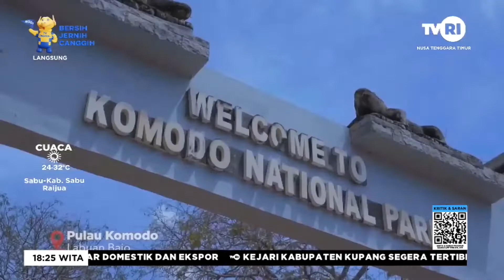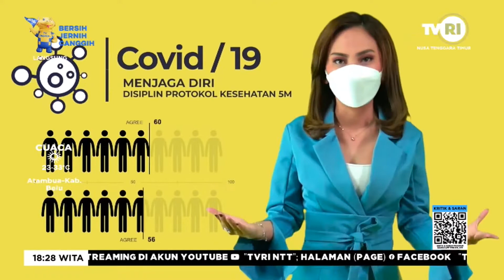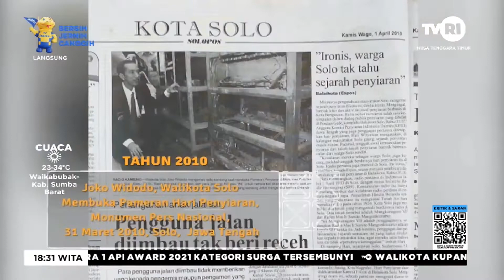Kesiapan Pelayanan Kesehatan di NTT pada Masa Pandemi dan Antisipasi Lonjakan Ketiga.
Sejak pertengahan 2020, HI  dengan dukungan dana dari Uni Eropa melakukan proyek Inclusive Access to Multi-sectoral Service and Assistance For Everyone
(I AM SAFE). Proyek ini memfokuskan pada tanggap pandemi COVID-19 yang berdampak pada kelompok rentan di Kabupaten Sleman, Kabupaten Gunungkidul dan Kota Yogyakarta (D.I. Yogyakarta) dan Kabupaten Kupang serta Kota Kupang (Nusa Tenggara Timur).

Salah satu intervensi proyek adalah penyediaan informasi yang faktual dan kredibel ke masyarakat terkait dengan pandemi COVID-19. Hal ini tentunya selaras dengan kerja-kerja Dinas Kesehatan dalam upaya pencegahan COVID-19. Penyediaan informasi yang faktual ini dimaksudkan agar masyarakat tidak mudah percaya terhadap berita bohong (hoax) seputar pandemi.

Sanggahan
Program ini dibuat dan dikelola dengan bantuan hibah dari Uni Eropa. Isi dari program ini sepenuhnya merupakan tanggung jawab Humanity & Inclusion (HI) dan bukan mencerminkan pendapat/pandangan Uni Eropa.